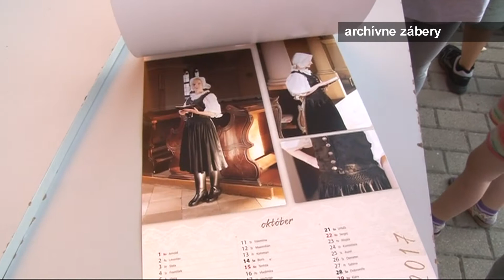Vyhlásenie výtvarnej súťaže